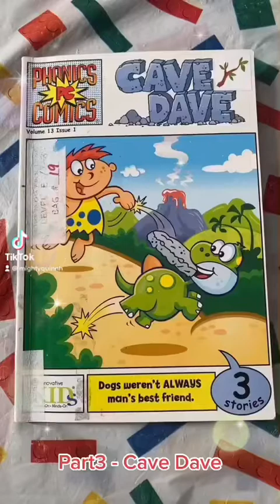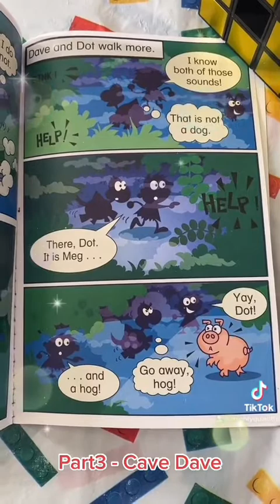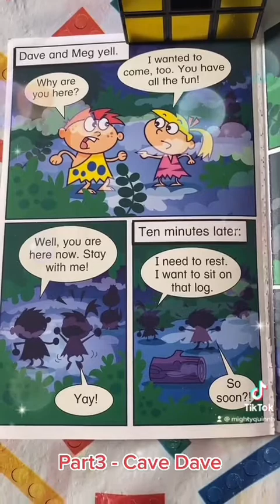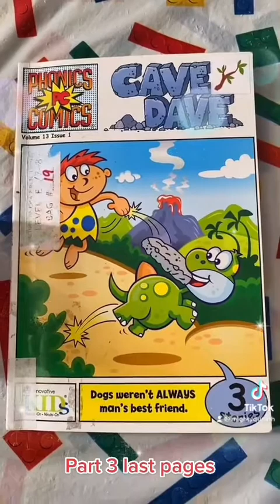Dave Cave / let’s Read Aloud / The Fog Bog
Dave Cave /
let’s Read Aloud /
The Fog Bog

Check the other Dave Cave Stories 👍